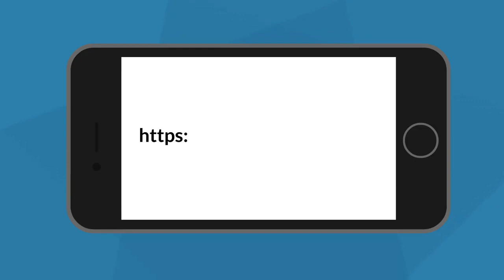How to make an additional income online 2022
This information is for cheerful educational purposes 2022

My Youtube Channel is dedicated to helping people of all backgrounds and experience levels start to make money online by working from home. I truly want you to realize how powerful you are and that you really can create the lifestyle you want, if you are willing to take action, and follow proven methods.

Check it out right away.
Real Simple System... Real Simple Money